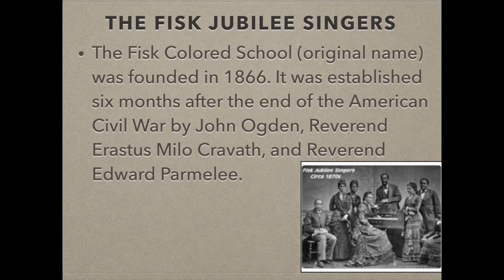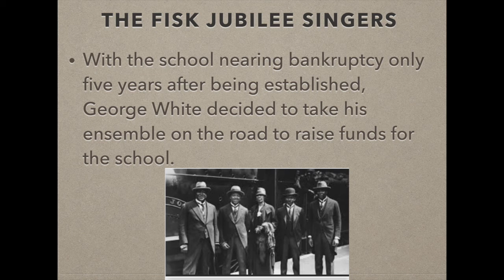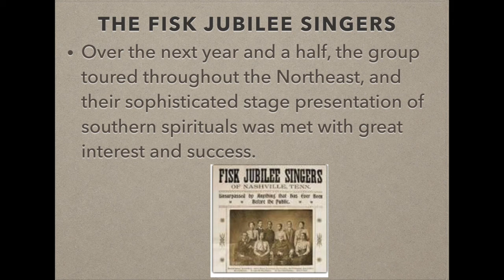Fisk Jubilee Singers-a History ..."Swing Low Sweet Chariot" (1909)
A History of The Fisk Jubilee Singers.  A History of American Music 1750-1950. Included is the earliest recording of "Swing Low Sweet Chariot." Presented by Jay Sweet